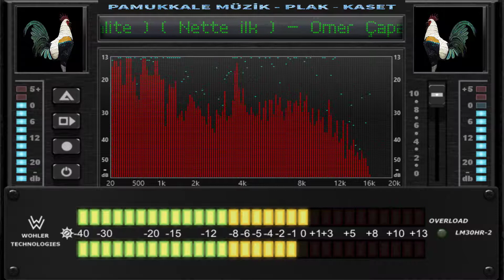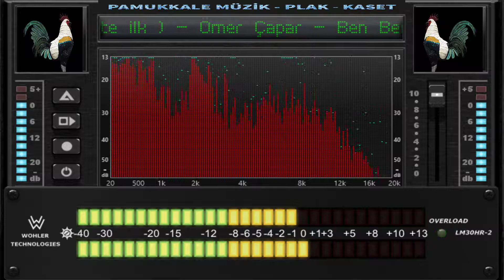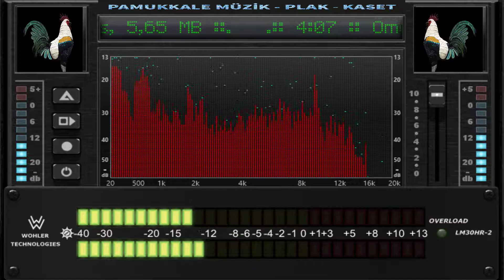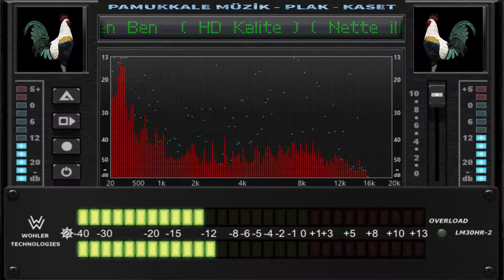Ömer Çapar - Ben Ben ( HD Kalite ) ( Nette İlk )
Damar Müzikler,Arabesk,Seçme Eserler Taverna Müzikleri,Türk Halk Müziği Sevilen Türküler, Ankara Türküleri,Bozlak Türküler,Özenle Seçilmiş Sevilen Türk Sanat Müziği, En Güzel Anadolu Türküleri, Türkü Dile Sazlı Sözlü Türküler, Anadolu nun En Sevilen Türküleri, Türk Halk Müziği Türkülerimiz, En Çok Dinlenen Türküler, En Güzel Duygusal Türküler Dinle,
Lütfen Bir Beğeniyi Çok Görmeyin Keyifli Dinlemeleriniz Olsun..
DamarMüzikler TürkSanatMüziği TürkHalkMüziği TavernaMüzikler Lütfen Bir Beğeniyi Çok Görmeyin Keyifli Dinlemeleriniz Olsun..